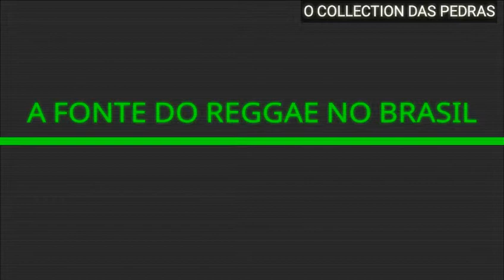OSVALDO SILVA - LOLITA 2K02 SEM VINHETA ( REGGAE ALAGOANO ) [ REGGAE RECORDAÇÃO ]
MUITO OBRIGADO E DEUS É FIEL.

✅CONTATOS :

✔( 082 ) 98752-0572